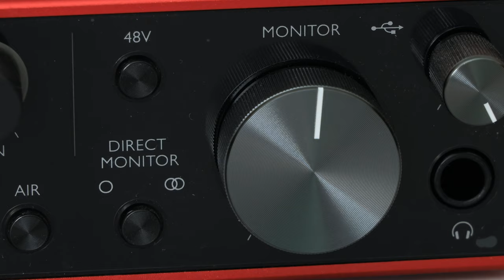What Does the Direct Monitor Button Do on the Focusrite Scarlett 2i2 audio interface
📷 MY GEAR LIST👇
CAMERAS
Canon EOS R
Canon EOS R6

LENSES
Canon RF35mm F1.8 is Macro STM lens
Canon RF14-35mm F4 L is USM lens
Canon RF 24-105mm f/4L IS USM lens
Canon RF 100-500mm F4.5-7.1 L is USM lens

TRIPOD
K&F Concept 67" Tripod

FILTERS
K&F Concept 77mm Variable ND2-ND400 lens filter
K&F Concept 77mm CPL Polarizing Filter
Urth 77mm UV Lens Filter

If after watching this video you would like to buy a Focusrite Scarlett 2i2, I've found the best deal on Amazon.

In this video, I delve into what the Direct Monitor dial does on the Focusrite Scarlett 2i2 audio interface. I demonstrate how Direct Monitoring works on the Focusrite 2i2, but the details also apply to the Focusrite Solo. In the video I also explain the three different modes that are available via the Direct Monitor button and which mode you should use in different recording situations.